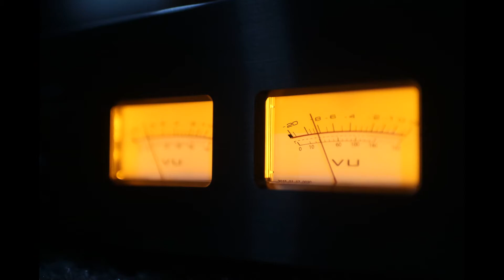Line Magnetic 805ia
กลิ่นไอของหลอดสูญญากาศ Single End ฉุดรั้งและดึงให้เราเดินช้าลงจากโลกปัจจุบัน ท่วงทำนองดนตรีที่ไม่หนืดและหน่วง พาเราเดินห่างจากโลกที่วุ่นวาย และพาเราหลบเร้นไปสู่เสียงดนตรีที่เราคุ้นเคยในอดีต